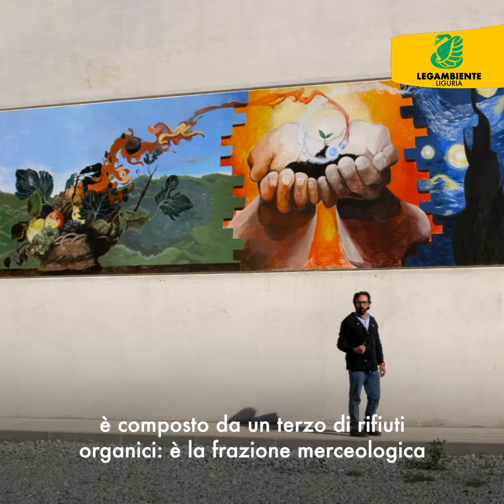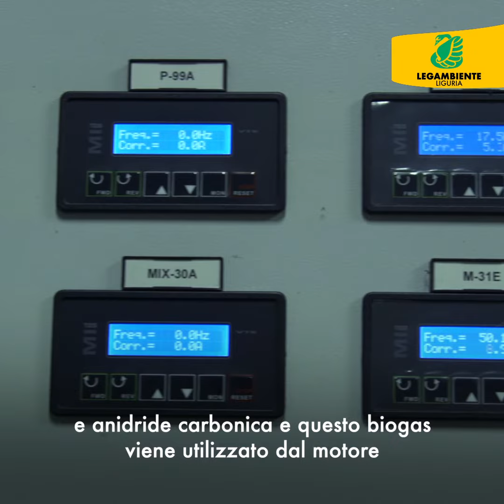EcoForum Tour nel biodigestore di Ferrania Ecologia - 3 puntata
Viaggio nel biodigestore di Ferrania Ecologia per scoprire come il rifiuto organico può diventare materia preziosa.
Filmato di Ugo Nihil Roffi